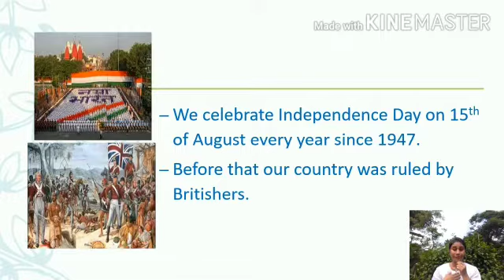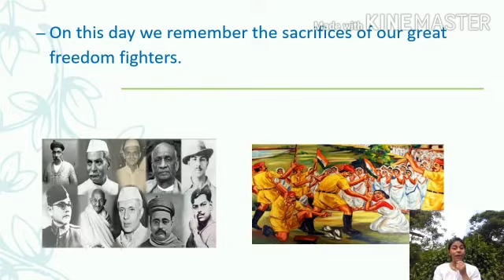Facts about India and Independence Day for kids😊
Video from Rashmee☺